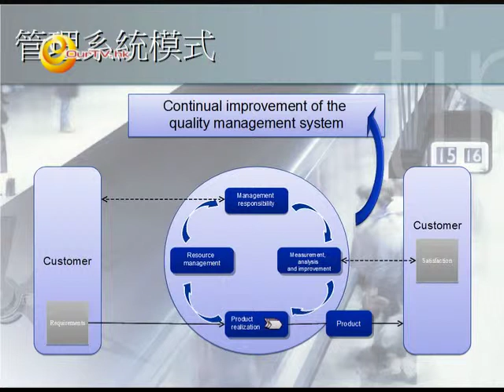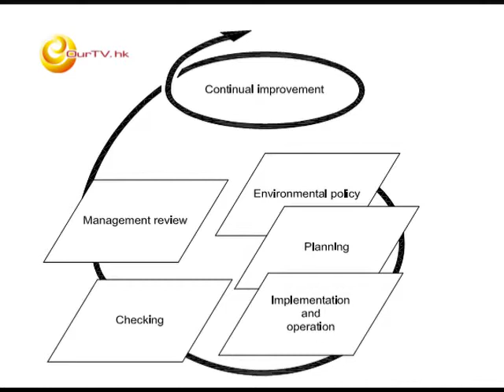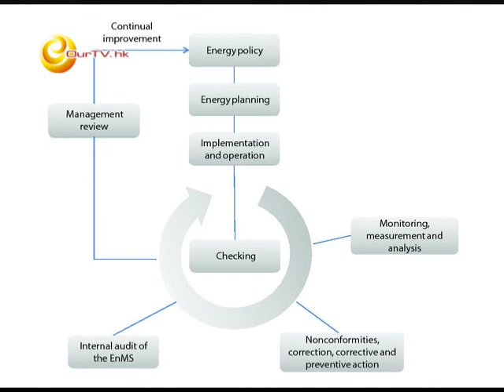《ISO求職新思路》第3集：管理系統模式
主持：張景來 (香港認証服務國際有限公司總裁)、何智仁 (香港認証服務國際有限公司市場行政)

ISO 9001質量管理過程模式、ISO 14001環境管理模式和ISO 50001能源管理系統模式的介紹及應用